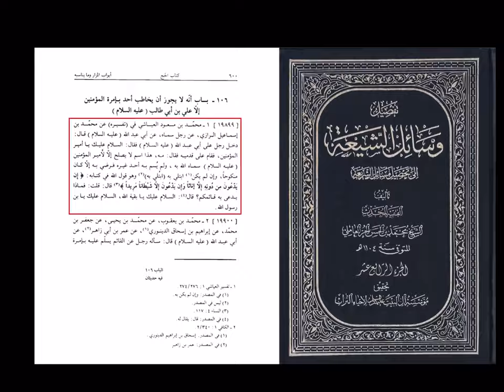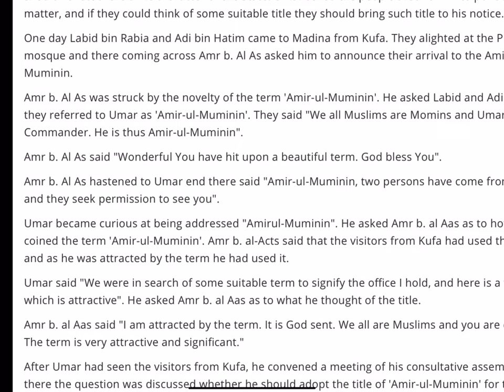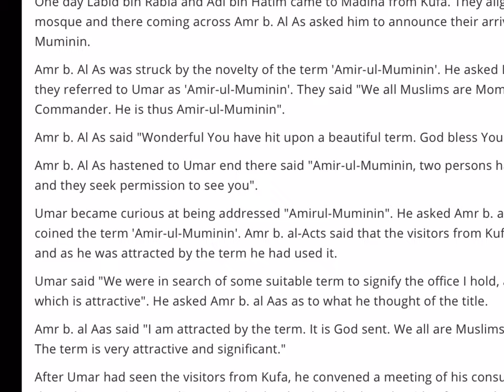Umar Ibn Al Khattab (L.A.) a passive Homosexual according to Hadith of The Ahlul Bayt.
A tradition that proves that Umar, the 2nd Caliph was called a passive homosexual by the 6th Imam, Imam Jafar As Sadiq (a.s.). The hadith also mentions the story of how Umar falsely assumed the title of Ameerul Momineen when it was reserved only for Imam Ali a.s.